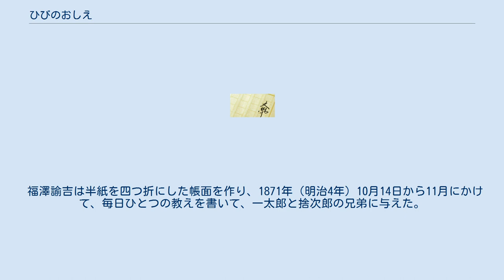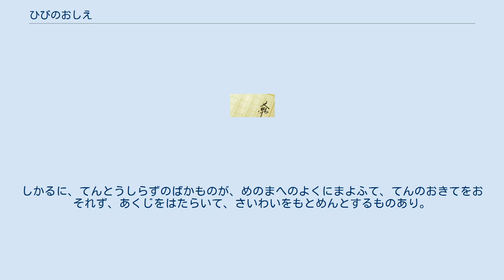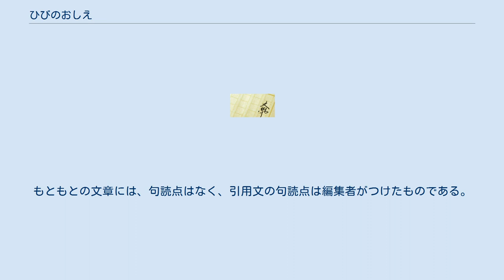ひびのおしえ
『ひびのおしえ』は福澤諭吉が子息一太郎と捨次郎の兄弟のために、一日毎に書き与えた教訓集。
正式名称は『ひゞのをしへ』。
 福澤諭吉は半紙を四つ折にした帳面を作り、1871年（明治4年）10月14日から11月にかけて、毎日ひとつの教えを書いて、一太郎と捨次郎の兄弟に与えた。
2人にはそれぞれ同じ教えを与えたが、一太郎に与えた教えには追加の補遺がある。
 以下、『福沢諭吉選集』〈第3巻〉（岩波書店）収録の「ひゞのをしへ」からの引用を含む。
 慶應義塾大学名誉教授の小泉仰は、1871年（明治4年）10月27日のおしえにキリスト教の影響が見られると解釈して重視している。
それは、1871年（明治4年）にはキリスト教の布教は解禁されておらず、1873年（明治6年）から解禁されたからである。
 慶應義塾福澤研究センター顧問の桑原三郎は、福澤が「かみさま」という言葉を使わず、「ごつど」という言葉を使っていることに注目している。
その理由として、「日本には八百万の神々が居た。だから、唯一絶対の、この世の造物者という意味でのゴッドを、日本の神様という言葉で表すわけにはいかなかった」と説明している。
 「ひゞのをしへ 二へん」では「ごつど」という言葉の代わりに「てんとうさま」を使って説明している。
 てんとうさまのおきてともうすは、むかしむかしそのむかしより、けふのいまにいたるまで、すこしもまちがひあることなし。
むぎをまけばむぎがはえ、まめをまけばまめがはえ、きのふねはうき、つちのふねはしづむ。
きまりきつたることなれば、ひともこれをふしぎとおもはず。
されば、いま、よきことをすれば、よきことがむくひ、わろきことをすれば、わろきことがむくふも、これまたてんとうさまのおきてにて、むかしのよから、まちがひしことなし。
しかるに、てんとうしらずのばかものが、めのまへのよくにまよふて、てんのおきてをおそれず、あくじをはたらいて、さいわいをもとめんとするものあり。
こは、つちのふねにのりて、うみをわたらんとするにおなじ。
こんなことで、てんとうさまがだまさるべきや。
あくじをまけばあくじがはえるぞ。
かべにみゝあり、ふすまにめあり。
あくじをなして、つみをのがれんとするなかれ。
 慶應義塾大学名誉教授の小泉仰は、「ひゞのをしへ 二へん」の「おさだめのおきて」に、プロテスタントの区別における、モーセの十戒の第一戒、第五戒、第六戒、第八戒、第九戒、第十戒にほぼ相当するものがあると解釈して重視している。
 慶應義塾福澤研究センター顧問の桑原三郎は、『ひゞのをしへ』の中で、桃太郎が鬼が島へ宝を取りに行ったことが「けしからぬこと」であり、「もゝたろふは、ぬすびとゝもいふべき、わるものなり」とされていることを注目して、「桃太郎盗人論」と名づけて重視している。
そして、福澤が桃太郎盗人論を述べた背景として、「ひゞのをしへ」は、言わば『学問のすゝめ』の幼年版とも見做すべきもの」であって、「一身の独立のためには、他人の独立も侵さないという考えが前提にあり、桃太郎盗人論になったのでありましょう」と説明している。
 「もゝたろふが、おにがしまにゆきしは、たからをとりにゆくといへり。けしからぬことならずや。たからは、おにのだいじにして、しまいおきしものにて、たからのぬしはおになり。ぬしあるたからを、わけもなく、とりにゆくとは、もゝたろふは、ぬすびとゝもいふべき、わるものなり。もしまたそのおにが、いつたいわろきものにて、よのなかのさまたげをなせしことあらば、もゝたろふのゆうきにて、これをこらしむるは、はなはだよきことなれども、たからをとりてうちにかへり、おぢいさんとおばゝさんにあげたとは、たゞよくのためのしごとにて、ひれつせんばんなり。」 さらに、桑原三郎は、『福澤諭吉と桃太郎―明治の児童文化』（慶應義塾大学出版会）、1996年2月、ISBN 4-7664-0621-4 という本を著わしている。
 『ひゞのをしへ』の特徴は、一般に公表する目的で書かれたのではなく、家庭内で読まれるために家訓として書かれたところにある。
そのため、福澤の生前に出版された『福澤全集』（時事新報社）には収録されていない。
慶應義塾編纂『福澤諭吉全集』（岩波書店）には第20巻に収録されている。
 また、文章は、子供に分かるように、ほとんどひらがなを使って書かれていて、漢字は少しだけ使われている。
もともとの文章には、句読点はなく、引用文の句読点は編集者がつけたものである。